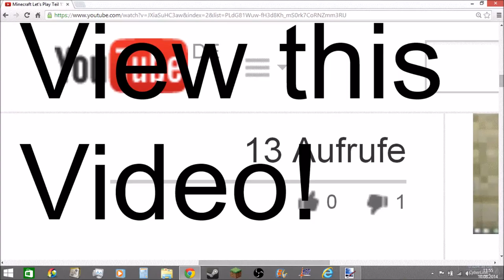VIEW THIS VIDEO! I don't want any more Copyright!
I want to have 10.000 Views on this Video!

Ich will 10.000 Aufrufe auf diesem Video haben! Ich sammle Dislikes auf diesem Video
I collect dislikes at this Video Ich mache das, weil sich die Dislikes in letzter Zeit häuften!
I make this, because in the last time I have got many dislikes! Wenn es euch gefallen hat, dann:

2. Teilen
3. Favorisieren
5. Mich weiterempfehlen.
6. Gerne Tipps für meinen Kanal/Videos geben.

Was ihr nicht machen sollt:

1. Daumen nach unten
2. Mich vollspammen (Gute Videokritik zählt nicht dazu)
3. Hater von mir werden Da ich auch in ein Kanalvorstellungsvideo von Cyber lp kommen möchte, schreibe ich ihn in der Videobeschreibung.